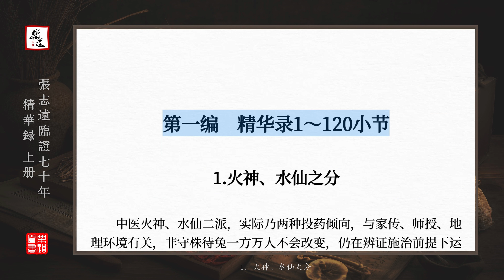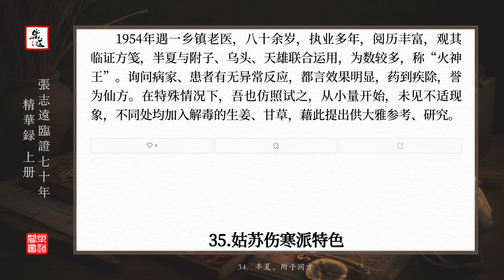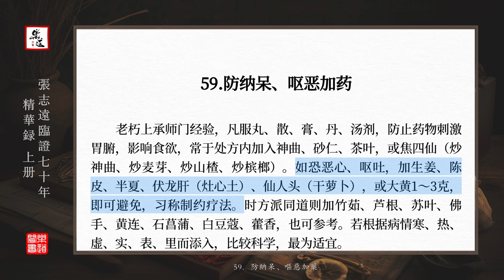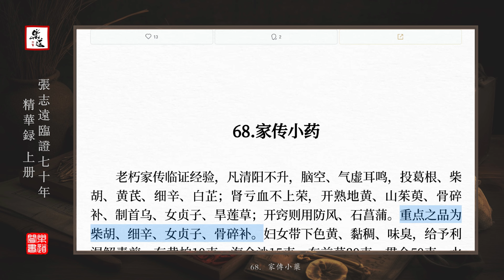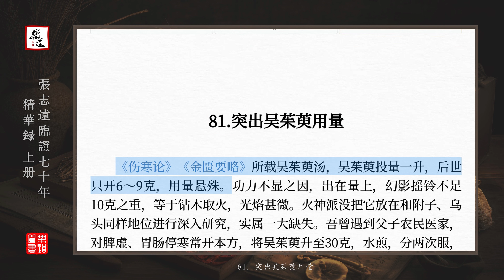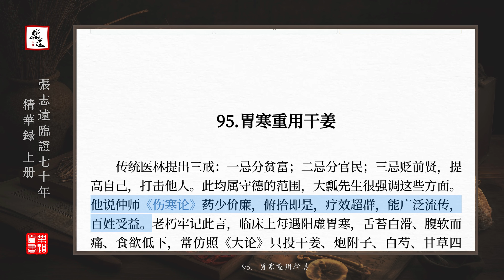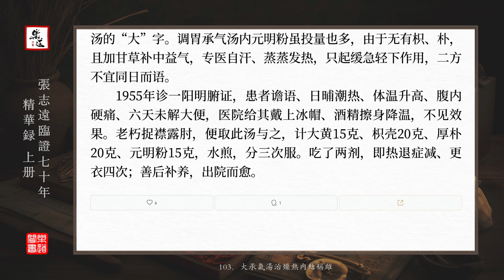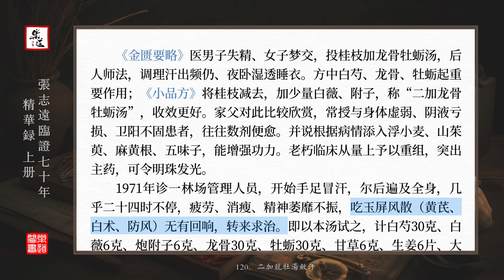《張志遠臨證七十年精華錄》第一編精華 1-120小節 可視有聲書 樂道中醫製作｜《张志远临证七十年精华录》第一编精华录1-120小节 可视有声书 乐道中医制作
《張志遠臨證七十年精華錄》全八篇 共973小節｜《张志远临证七十年精华录》全八篇 共973小节
《張志遠臨證七十年精華錄》第一編精華 1-120小節 可視有聲書 樂道中醫製作
0:00 塵言
第一編精華錄1-120小節
0:25 1． 火神、水仙之分
3:44 2． 藥物毒性、不良反應舉例
6:21 3． 專題藥物
10:34 4． 火神藥附子回陽案
12:02 5． 民俗醫家有實務經驗
13:39 6． 新制還魂湯
14:43 7． 降三高小方
15:45 8． 崩漏慎用當歸、川芎
16:58 9． 重視藥物配伍
18:11 10． 四逆湯加五味子斂汗救陽
19:24 11． 脫髮有效湯
20:09 12． 附子、甘草平行回陽救脫
21:58 13． 補充經方遣藥
23:05 14． 中醫臨床三忌
24:31 15． 研醫莫道聽途說
25:41 16． 慢性發炎不忌溫補
27:20 17． 醫療遵守四宜
28:29 18． 藥量放大起死回生
30:25 19． 大量遣藥適應證
36:01 20． 驅疣湯
36:28 2l． 方藥相符
37:40 22． 辨證論治是靈魂
38:53 23． 辨人體質用藥
39:54 24． 胃病外治法
41:05 25． 心肌梗塞療法
43:34 26． 大劑牡蠣救陰固脫
45:02 27． 陽強與水仙療法
46:13 28． 亡陽小附子為畫龍無睛
47:22 29． 催眠可試安神湯
48:32 30． 咽炎用菥萁敗醬草
49:47 31． 藥量大宜分劑
51:15 32． 石膏五知
52:16 33． 伏氣無據
53:47 34． 半夏、附子同方
54:52 35． 姑蘇傷寒派特色
56:24 36． 頑固失眠岐黃濟世湯
57:31 37． 道藏四藥
58:30 38． 大黃止血
59:26 39． 白術量大無害
1:00:49 40． 附子配肉桂
1:02:05 41． 徐、尤合組二仙湯
1:03:18 42． 溫病解表不宜完全辛涼
1:04:24 43． 今結合居上
1:05:41 44． 內外合治
1:06:35 45． 慢性骨盆腔炎宜散瘀破結
1:07:57 46． 無名氏驅夢湯
1:09:08 47． 致癌藥物
1:10:25 48． 桂枝、益母草降血壓利尿
1:11:16 49． 小方二首
1:12:08 50． 水腫開苓桂術甘湯
1:13:36 51． 心悸有三藥
1:14:50 52． 一線湯的應用
1:15:55 53． 眩暈與苓桂術甘麻
1:16:47 54． 運化脾陽止瀉
1:18:09 55． 舒肝行滯重用柴胡
1:19:12 56． 露蜂房的特殊作用
1:20:42 57． 罌粟殼治瀉
1:22:02 58． 百部治咳
1:23:14 59． 防納呆、嘔惡加藥
1:24:03 60． 壯陽補火用烏頭
1:25:19 61． 名高技落
1:26:51 62． 濟貧救援醫師天職
1:28:02 63． 風寒用三聖湯
1:29:09 64． 溫裡興陽要用生附子
1:30:43 65． 頑麻痺小方
1:31:25 66． 專題藥物不可忽視
1:32:35 67． 帶下病用溫下湯
1:33:59 68． 家傳小藥
1:34:52 69． 重視藥量
1:35:50 70． 經驗是寶
1:37:01 71． 龍骨安神催眠
1:38:12 72． 古方投量須知
1:39:37 73． 證藥之忌
1:40:45 74． 調理四幻
1:42:18 75． 炙甘草湯標準量
1:43:48 76． 腸道氣體充積用消脹湯
1:44:54 77． 小陷胸湯重用瓜蔞
1:46:07 78． 附子回陽不斂汗
1:47:16 79． 虛熱煩躁用竹葉石膏湯
1:48:32 80． 易慧丹醒神蘇腦
1:50:09 81． 突出吳茱萸用量
1:51:17 82． 中風汗多亡陽
1:52:36 83． 葛根重點應用
1:53:55 84． 石膏大量清熱
1:55:05 85． 葛根芩連湯治赤痢
1:56:08 86． 突出代赭石降逆氣
1:57:29 87． 驚悸用桂甘龍牡加味方
1:58:38 88． 柴胡治療外感的用量
2:00:10 89． 寒冬保陽加附子、烏頭
2:01:15 90． 頭痛與通絡
2:02:28 91． 慎用“黑燒”
2:03:41 92． 二向湯治內外高熱
2:04:58 93． 麻木與一附二烏
2:06:24 94． 黃連、阿膠相對為君
2:07:49 95． 胃寒重用乾薑
2:08:46 96． 附子投量因病而異
2:11:08 97． 白頭翁治痢首屈一指
2:12:36 98． 葛根解表止瀉
2:13:52 99． 大柴胡湯鉤沉
2:15:24 100． 十棗湯的應用
2:17:00 101． 梔子厚朴湯排脹除滿
2:18:16 102． 陽亡也要護陰
2:19:33 103． 大承氣湯治燥熱內結稱雄
2:20:48 104． 行氣破結厚樸大黃湯
2:22:36 105． 肺痿咳嗽麥門冬湯
2:23:54 106． 五苓散重用桂枝
2:25:15 107． 飯醉用三約湯
2:26:16 108． 三仁湯治暑濕
2:27:18 109． 葛根湯加天花粉
2:28:44 110． 半夏瀉心湯醫胃神經官能症
2:30:07 111． 桂枝湯加吳茱萸治胃痛
2:31:19 112． 還魂湯的應用
2:32:49 113． 禪門傷溫混合湯
2:34:18 114． 大黃附子湯治前列腺炎
2:35:58 115． 逍遙丸改煎劑的運用
2:37:28 116． 胃病考慮彌勒湯
2:38:50 117． 桂枝茯苓丸治子宮肌瘤
2:40:18 118． 藥物之間注意相抗
2:41:54 119． 脫敏宜用麻黃連遼赤小豆湯
2:43:08 120． 二加龍白湯斂汗
《張志遠臨證七十年精華》為臨床醫話類著作，內容包括：醫友經驗、師長經驗、個人經驗、古賢經驗、個人驗方、名家驗方、經典探求等，反映了張志遠先生寬廣的 學術視野和獨特的學術思想，深富教益，啟人實多。
張志遠，生於1920年，教授、主任醫師，山東德州人，幼學先秦諸書，讀經、史、子、集，在父親寒江遺翁、業師耕讀山人指導下步入醫林。 1957年始先後在山東中醫進修學校、山東中醫學院、山東醫學院、山東中醫藥大學從事臨床、科研、教學工作，講授《傷寒論》《金匱要略》《溫病學》《婦科學》《中草藥 》《中國醫學史》《中醫各家學說》，曾任中醫系顧問、教研室主任、國家衛生部中醫作家成員、全國中醫各家學說研究會顧問，繫山東名老中醫，享有國務院政府特殊津貼。 曾被國外大學、研究機構聘為顧問、方藥總編輯、榮譽博士。 業醫七十餘年，知識淵博，經驗豐富，發表論文400多篇，主編、主審、著述醫籍18部，曾獲國際醫學會議獎。